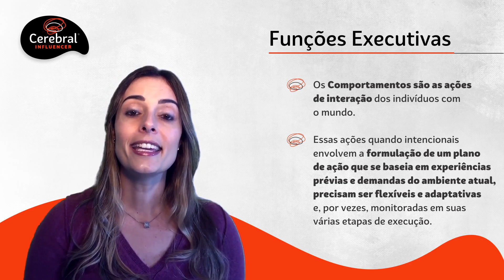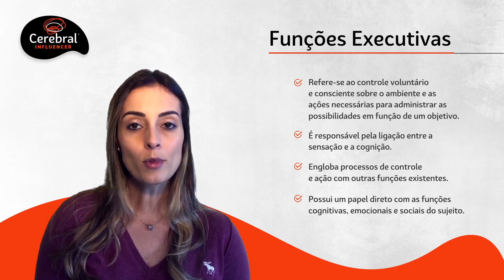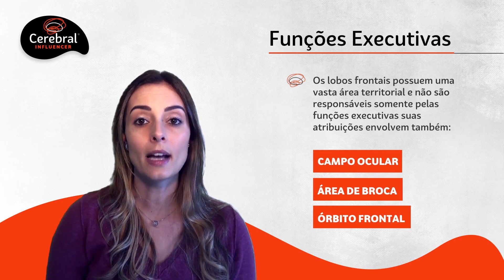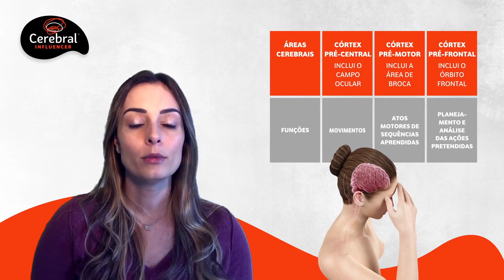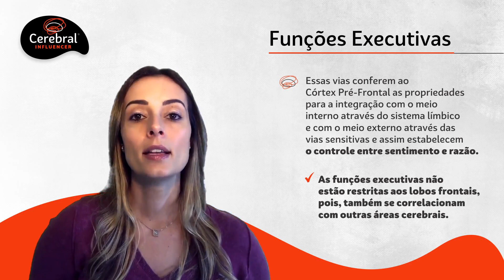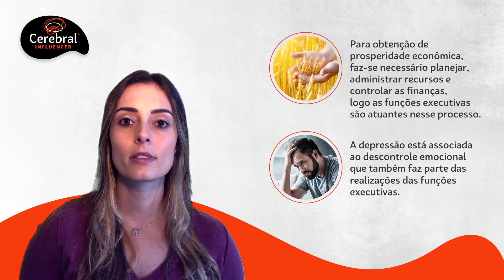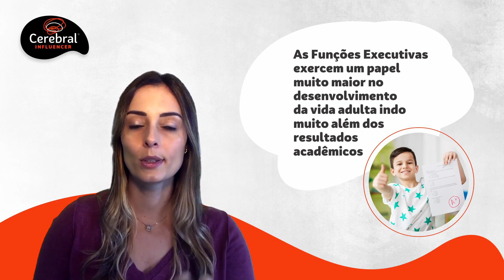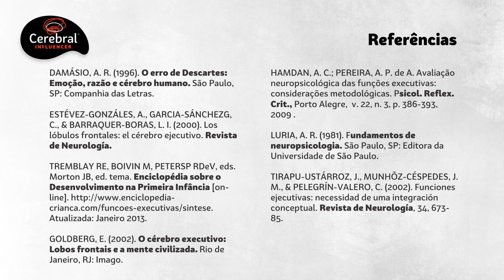Funções Executivas do Cérebro - Funções Executivas Neuropsicologia (Neurociência e Aprendizagem)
Funções Executivas o que é?

Nossas Funções Cognitivas propriamente ditas, definem, por exemplo, percepção, a memória e o pensamento. Os comportamentos são as ações de interação dos indivíduos com o mundo. Essas ações quando intencionais envolvem a formulação de um plano de ação que se baseia em  experiências prévias e demandas do ambiente atual, precisam ser flexíveis e adaptativas e, por vezes, monitoradas em suas várias etapas de execução. São essas operações que a Neurociência denomina como Funções Executivas.

Venha pensar fora da “caixinha”! Qual é o valor do conhecimento para você?
Invista, primeiro, em seu cérebro.

Acesse o nosso site e descubra o treinamento de Ginástica Cerebral Influencer com Cogmed (Pearson Clinical Brasil) através do Protocolo 5x5x50, supervisionado pela Neurotrainer Nathalie Gudayol:

Pesquisas e temas relacionados: funções executivas neuropsicologia, funções executivas habilidades para a vida e aprendizagem, funções executivas e aprendizagem, funções executivas neurociencia, funções executivas do cerebro, funções executivas o que é

Você pode se interessar, também, pelo vídeo Controle Inibitório - Compulsão como tratar? (Neurociência e Controle dos Impulsos):

Executive Brain Functions - Executive Functions Neuropsychology (Neuroscience and Learning)

Executive Functions What is it?

Our Cognitive Functions themselves, for example, define perception, memory and thought. Behaviors are the actions of interaction between individuals and the world. These actions, when intentional, involve the formulation of an action plan that is based on previous experiences and demands of the current environment, need to be flexible and adaptive and, at times, monitored in its various stages of execution. These are the operations that Neuroscience calls Executive Functions.

Come and think outside the "box"! What is the value of knowledge to you?
Invest in your brain first.

Funciones Ejecutivas del Cerebro - Funciones Ejecutivas Neuropsicología (Neurociencia y Aprendizaje)

Funciones Ejecutivas ¿Qué es?

Nuestras funciones cognitivas mismas, por ejemplo, definen la percepción, la memoria y el pensamiento. Los comportamientos son las acciones de interacción entre los individuos y el mundo. Estas acciones, cuando son intencionales, implican la formulación de un plan de acción basado en las experiencias y demandas previas del entorno actual, deben ser flexibles y adaptativas y, a veces, monitorearse en sus diversas etapas de ejecución. Estas son las operaciones que Neurociencia llama Funciones Ejecutivas.

Ven y piensa fuera de la "caja"! ¿Cuál es el valor del conocimiento para ti?
Invierte primero en tu cerebro.